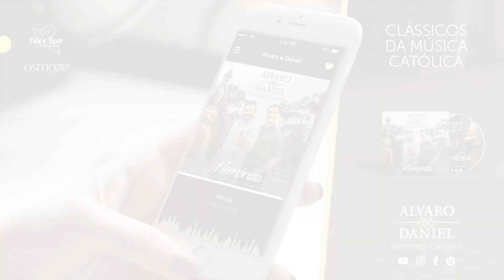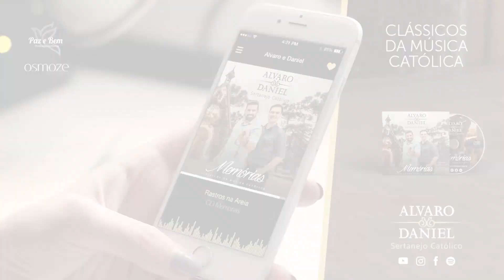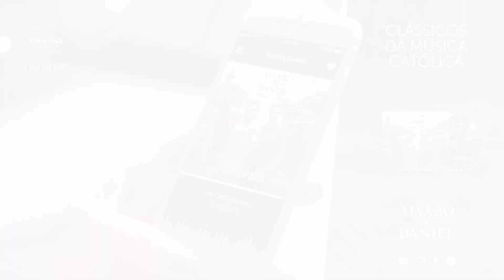Alvaro e Daniel | CD Memórias com Clássicos da Música Católica (Sertanejo Católico)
CD Memórias reúne Clássicos da Música Católica e músicas que fazem parte da caminhada de Alvaro e Daniel numa roupagem do Sertanejo Católico. Confira as músicas que fazem parte deste projeto

01 - Aleluia 00:01
02 - A Barca (Part. As Galvão) 00:15
03 - Augusta Rainha 00:30
04 - Utopia 00:45
05 - Verdades do Tempo 01:00
06 - Rastros na Areia 01:15
07 - Figueira (Padre Reginaldo Manzotti) 01:30
08 - Asas do Espírito 01:45
09 - Pai em nome de Jesus 02:00
10 - Último Julgamento 02:15
11 - Mãe do Brasil 02:30
12 - Alô meu Deus 02:45
13 - O Senhor é Rei 03:00
14 - Mãezinha do Céu 03:15
15 - Um Certo Galileu 03:30
16 - Maria Mãe de Jesus (Bônus track) 03:45

Leve Alvaro e Daniel para sua Cidade
Paz e Bem Produções Artísticas

Soluções Digitais: @GduarteCom